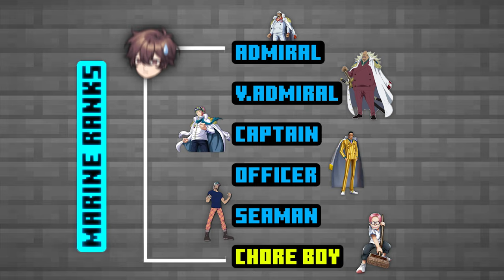I Made 200 Players Simulate a ONE PIECE Civilization in Minecraft... (as a Marine)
I put 200 players into teams all across the world of ONE PIECE that have to face against the Pirates, Revolutionaries, and the World Government! Who will survive till the end? Watch to find out!

I Made 200 Players Simulate a ONE PIECE Battle Royale in Minecraft...

I’m going to survive 100 days as Monkey D. Luffy from One Piece! We’ll be embarking on similar adventures to his, traveling across the Grand Line, seeking out the ultimate treasure, the One Piece, and facing off against notorious villains from the series. In this video, we explored what it's like to have the powers of both the Gomu Gomu no Mi and Haki! I played as Luffy for 100 days in Minecraft, exploring iconic locations like Sabaody Archipelago and fighting against Trafalgar D. Law and Kaido! Sir Marcus, I survived 100 DAYS as Monkey D. Luffy in Minecraft! We choose our pirate crew, then battle! Welcome to Senpirates: 100 days of One Piece in Minecraft! Join us in this incredible modpack as we assemble our pirate civilization, fight powerful foes, and strive to become the Pirate King!